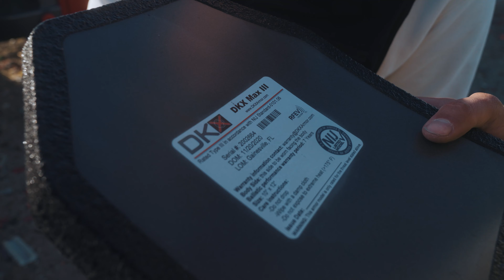I WENT A LITTLE TOO FAR *EXPENSIVE FIX*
Fun day in the dirt with the boys, but ended up breaking my best friends window! Oops my bad! We learned you can jump a car with a drill battery and got to play with some new toys and accessories.

Leave some notes below on what you want to see next time!

We are all Driving Can-Am Official X3 RS's